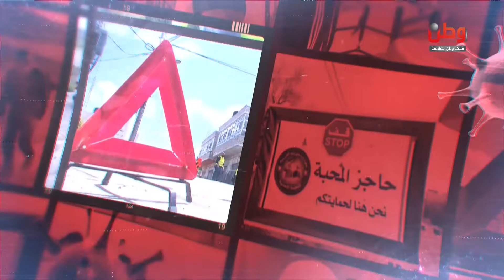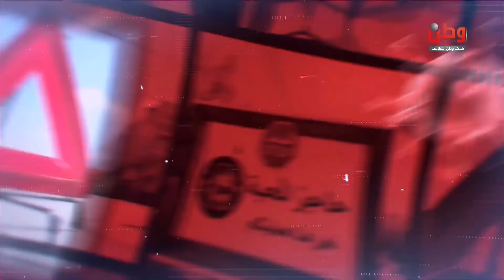طوارىء وحقوق الحلقة الاولى